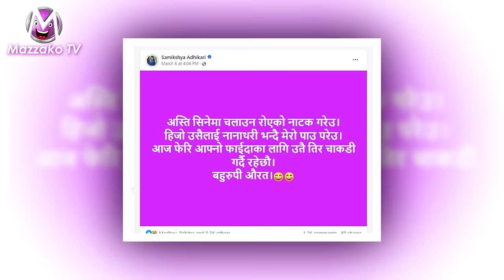नायक पल शाह र गायिका समिक्षा अधिकारीको जम्काभेट अनि बहुरुपी औरत ? Paul Shah & Samikshya Adhikari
Interviewee–
Interviewer –